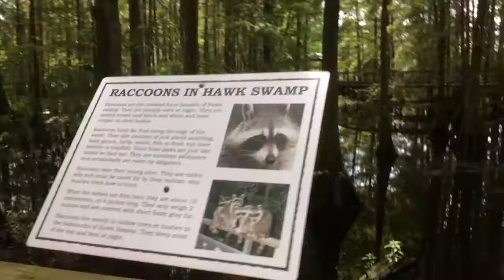We went to The Wild Florida Zoo!